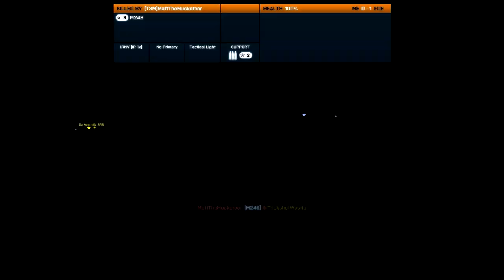► Battlefield - The Duel | Episode 2 w/ MattTheMusketeer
CAN WE SMASH 200 LIKES GUYS?!
Episode 2 of The Duel! Hope you enjoy this guys!!